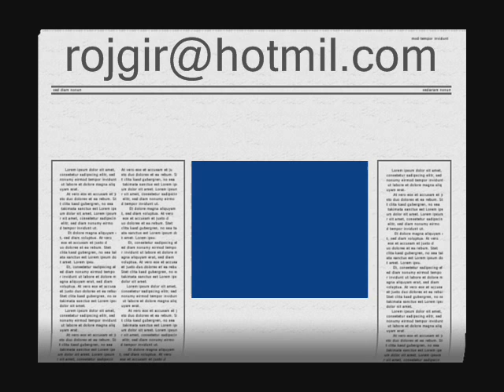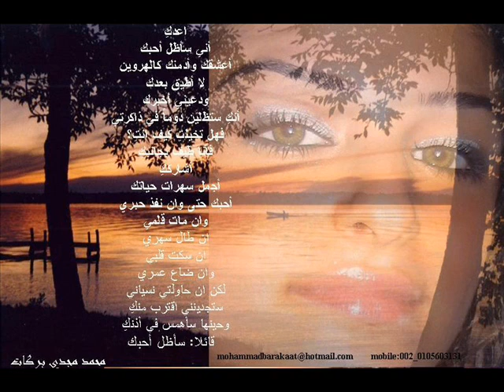hasn zirak ba tere ashqt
jargm brawa